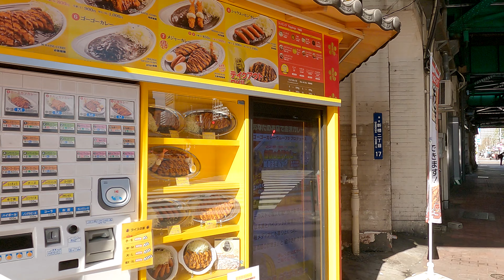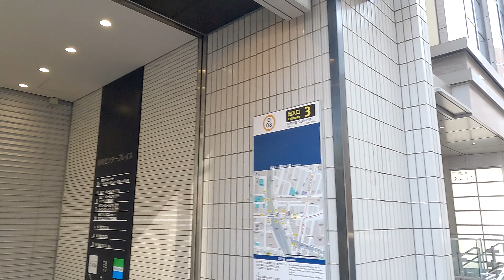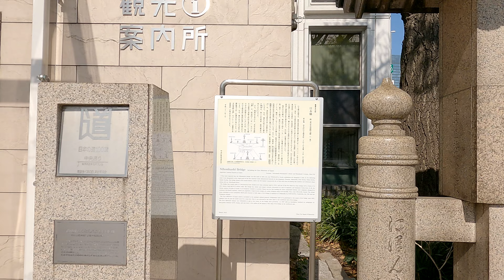【秋葉原駅】Akihabara Tokyo - Japan 4K Walk・Shimbashi-Ginza-Nihonbashi-Kanda-Akihabara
Central Tokyo Uncut Walk Shimbashi-Ginza-Nihonbashi-Kanda-Akihabara

Early spring morning walk from JR Shimbashi station to Ginza, Nihonbashi, Kanda, JR Akihabara station
This is Tokyo's favorite walking course where you can enjoy the rapidly changing scenery.

【Japanese title】
東京都心ノーカットウォーク　新橋駅～銀座～日本橋～神田～秋葉原駅

ＪＲ新橋駅をスタートして銀座、日本橋、神田、ＪＲ秋葉原駅までの春の早朝散歩
目まぐるしく変わる風景が楽しめる東京で最もお気に入りの散歩コースです

00:00 JR Shimbashi StationＪＲ新橋駅
07:14 Ginza銀座
14:00 Ginza Mitsukoshi銀座三越
14:19 Tokyo Metro Ginza Station東京メトロ銀座駅
25:20 Tokyo Metro Kyobashi Station東京メトロ京橋駅
34:03 Nihombashi Maruzen日本橋丸善
34:50 Tokyo Metro Nihonbashi Station東京メトロ日本橋駅
41:19 Nihonbashi Kirin Statue日本橋麒麟像
42:15 Nihonbashi Road Original Form日本橋道路原票
55:41 JR Kanda StationＪＲ神田駅
01:13:53 Akihabara AKB48 Theater秋葉原ＡＫＢ４８劇場
01:19:26 JR Akihabara StationＪＲ秋葉原駅

【浅草寺～東京スカイツリー】Sensoji Temple - Tokyo Skytree - Japan 4K Walk・From Tokyo Metro Asakusa Station

Japanese uncut walk 4k video

The location of the video I took a walk in Japan
(Google Maps will open)